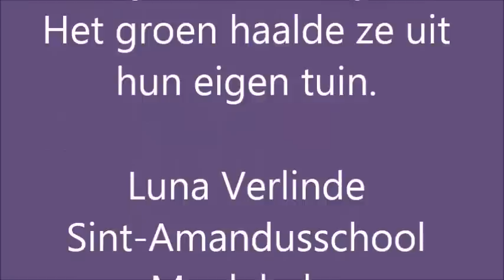BOF Luna Verlinde Sint Amandusschool Meulebeke